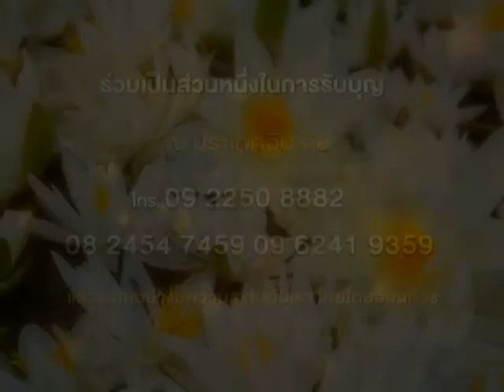SPOT Thai Thai On tour อินเดีย อ หม่อม 17-24 มกราคม 2558